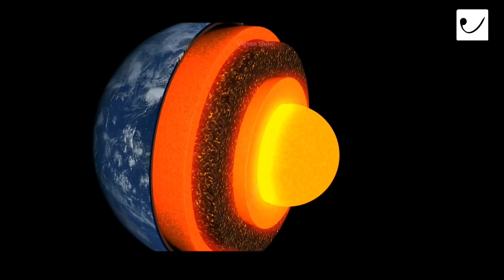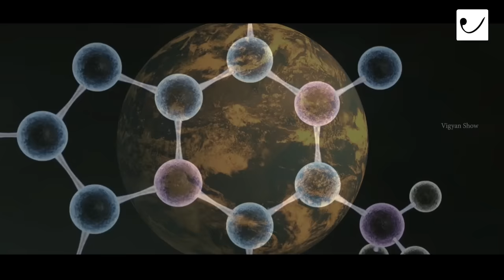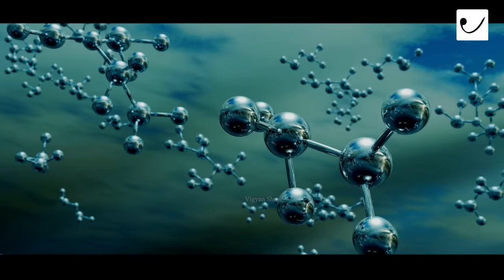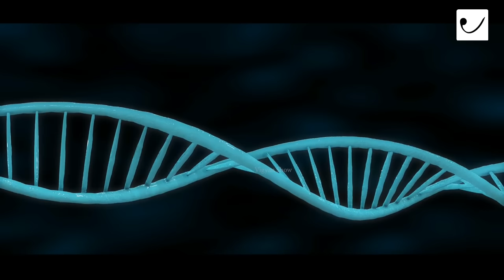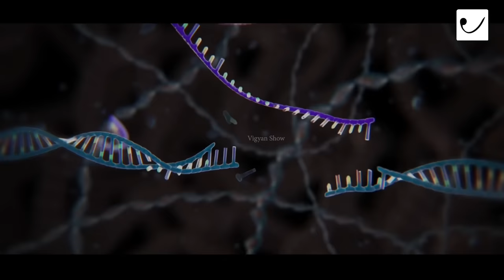Dark history of earth? पृथ्वी का संपूर्ण इतिहास ? full Documentary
S10E03

Our solar system hides a dark and violent past, and new discoveries reveal that Earth and the planets were formed from the destruction of alien worlds that came before us.